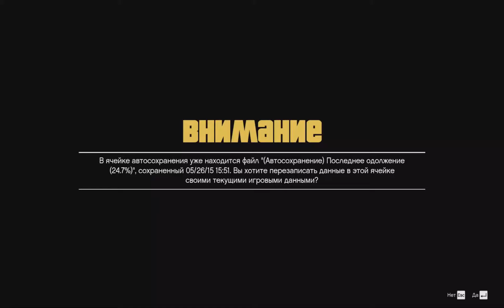GTA 5. Миссия 13 - Мистер Филипс.